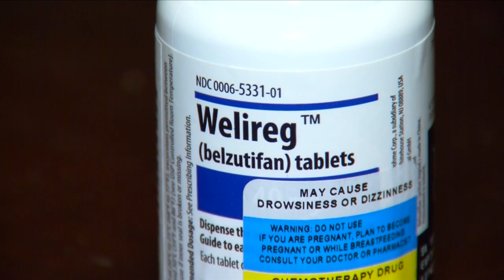NEWLY-APPROVED DRUG IS SAVING PATIENTS FROM UNDERGOING REPEATED, DANGEROUS SURGERIES